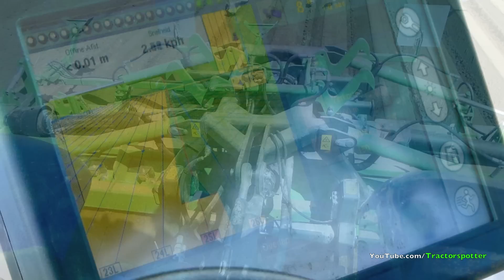New Holland T7030 met AVR GE-Force 8 rijenfrees - Franzen Landbouw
Ridging of carrot beds with a New Holland T7030 and AVR GE-Force 8 row Ridge cultivator. While a John Deere 6115R with Maschio power harrow is preparing the field.

Wortelruggen frezen met een New Holland T7030 met nieuwe AVR GE-Force 8 rijige frees van Frank Franzen uit Dirksland. Het land wordt eerst klaar gelegd door een John Deere 6115R met Maschio kopeg en Cappon frontegalisator.